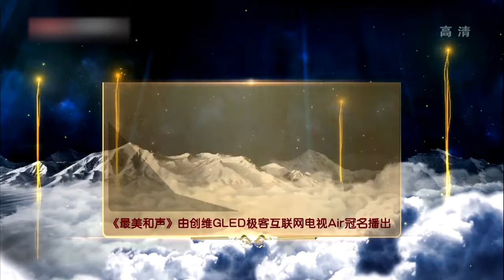萧敬腾嘶吼翻唱燃炸现场！与白化病学员重新演唱《当》勾起无数人青春记忆！【最美和音第三季】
娱乐转圈圈 最美和音 打破常规选秀节目模式，由四位实力明星组成导师阵容亲自聆听、帮助、寻找选手，通过与选手“和唱”的方式挖掘、培养中国流行乐坛的唱作新势力，展现音乐语言表现力与创造力的全新魅力。